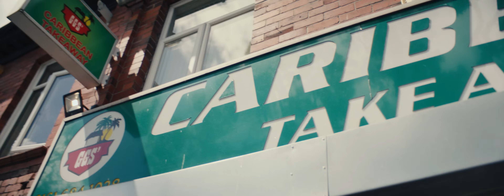Aitch - 30 (Official Video)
Credits:

Artist- Aitch
Director- KC Locke
Exec Producer/Directors Rep- Marisa Garner Associates
Producer- Lewis Nicholson
Editor- Jamil Shaukat
PM- Ella Taylor-Palfrey
1st AD- Ben Eve
Runner- Pete Goosey
PPE Assistant- Sean Ward
DOP- Stefan Yap
1st AC- Danny Usman
2nd AC- Ben Eckersall
Gaffer- Nick Platt
DIT- Jamil Shaukat
Drone Operators- Mighty Sky Film / Alex Rees / Chris Allan
Motorbike Riders - MBL Manny Bikelife
Drift Car- Oliver Evans
Firework Specialists- Prestigious Pyrotechnics
Splitter Van Driver- Rick Haley
Security- Capricorn Security

Bowlers Exhibition Centre
FC United Football Club
GG’S Caribbean Takeaway

NQ